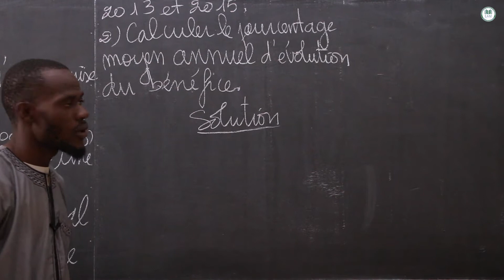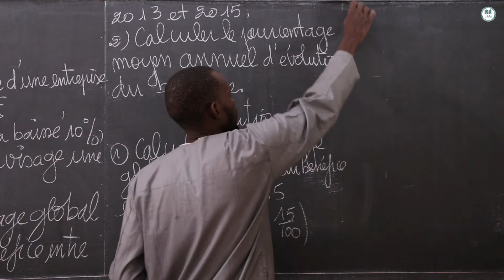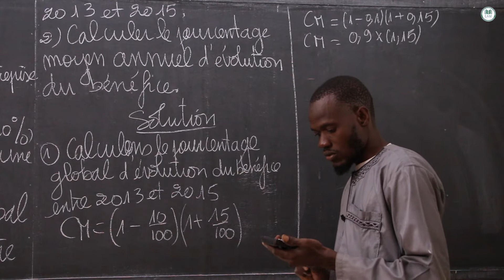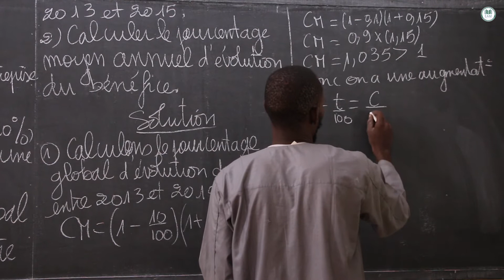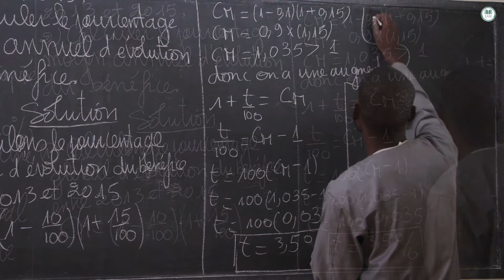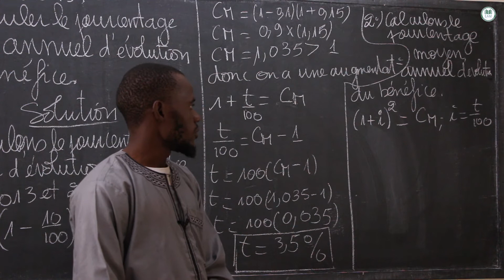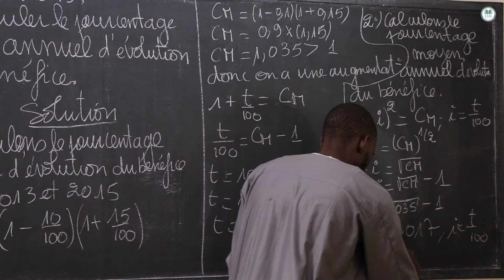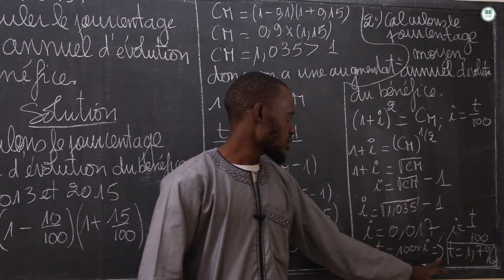Exercice - Terminale science économie - Mathématique :Pourcentage indirect/Mr.KONE